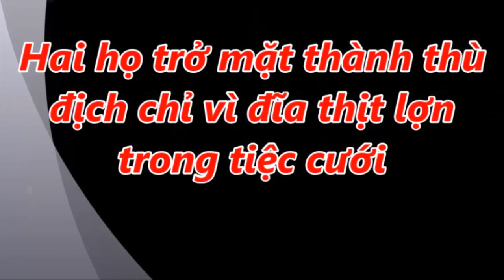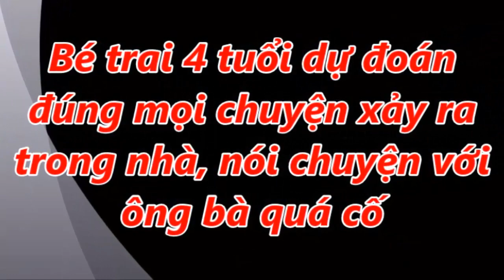Hai Họ Trở Mặt Thành Th,,ù Đ,,ịch Chỉ Vì Đĩa Thịt Lợn Trong Tiệc Cưới